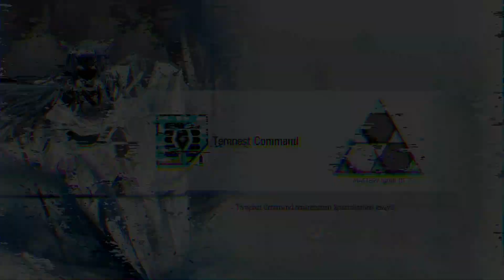Ultimate Line of Defense [ Horn ] | Arknights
Sanity gone...

- Editing Software:
Photoshop
Premiere Pro